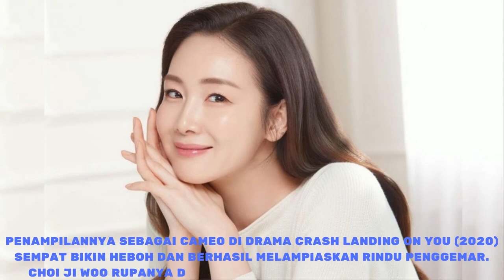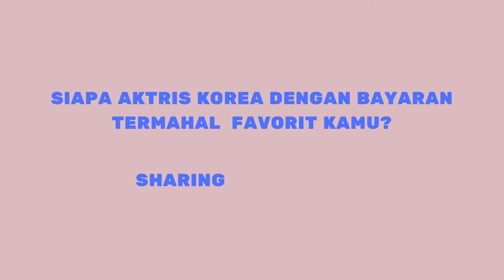8 Aktris Korea Termahal 2021| Korean Actress Most Expensive 2021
8 Aktris Korea Termahal 2021
1. Jun Ji Hyun
2.Lee Young Ae
3. Song Hye Kyo
4.Choi Ji Woo
5.Ha Ji Won
6.Kim Tae Hee
7. Gong Hyo Jin
8. Park Bo Young